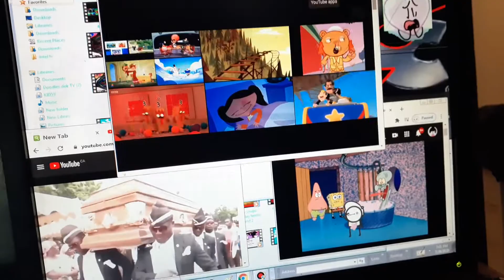Up to faster 14 parison